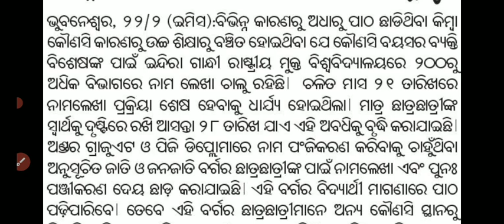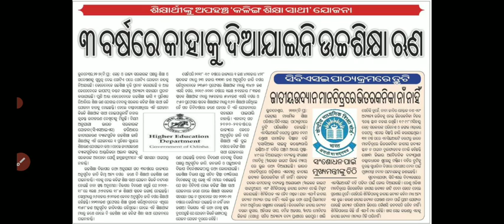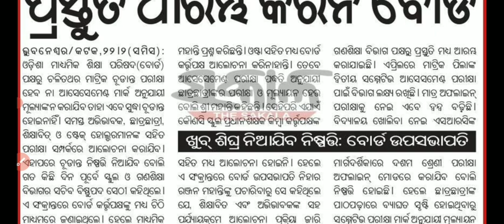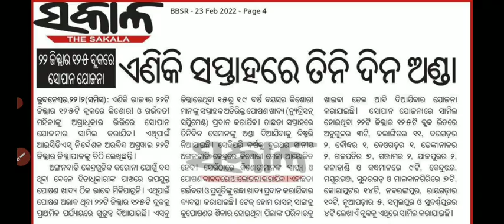BIG UPDATED NEWS-3//IGNOU ADMISSION,BSE EXAM,THREE TIME EGGS PER WEEK,OTET EXAM....